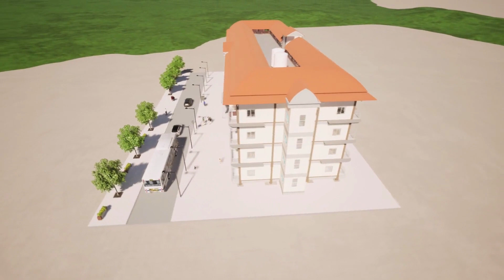โครงการอาคารพักข้าราชการ องค์การบริหารส่วนจังหวัดนครราชสีมา เทอม 3 2564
Video clip นี้เป็นส่วนหนึ่งของรายวิชา 530463 CAPSTONE DESIGN PROJECT ทางคณะผู้จัดทำ ประกอบด้วย
นายมงคล สุขเสมอ B6218713
นางสาวณัฐริกา พงษ์ชะเกาะ B6219659
นายภานุพงศ์ จันทร์แสง B6223830
นายเฉลิมกิติ วงค์อินตา B6230524
ได้รับมอบหมายในการศึกษาออกแบบอาคารพักข้าราชการองค์การบริหารส่วนจังหวัดนครราชสีมา 4 ชั้น จำนวนห้องพักทั้งหมด 64 ห้อง ตั้งอยู่ที่ตำบลโคกกรวด อำเภอเมือง จังหวัดนครราชสีมา มีจำนวนอาคาร 5 อาคาร เจ้าของโครงการคือ องค์การบริหารส่วนจังหวัดนครราชสีมา
ในการออกแบบ ทางคณะผู้จัดทำได้ทำการออกแบบตามพระราชบัญญัติควบคุมอาคาร พ.ศ.2522 กฎกระทรวงฉบับที่ 6 (2527) ออกตามในพระราชบัญญัติควบคุมอาคาร พ.ศ.2522 กฎกระทรวงที่ออกตามความในพระราชบัญญัติควบคุมการก่อสร้างอาคาร พ.ศ. 2479 และยังมีการคำนึงถึงการสั่นไหวของตัวอาคาร เนื่องจากแรงแผ่นดินไหวและแรงลมตามมาตรฐานวิศวกรรมสถานแห่งประเทศไทย (วสท.) มาตรฐานแรงลม มยผ. 1311-50 และมาตรฐานออกแบบต้านทานการสั่นสะเทือนของแผ่นดินไหว มยผ.1301/1302-61 ทั้งนี้ ในการวิเคราะห์โครงสร้างของตัวอาคารจะใช้โปรแกรมคอมพิวเตอร์เข้ามาช่วยในการวิเคราะห์ เช่น ETABS, SUT-Structor เพื่อเพิ่มความแม่นยำ และช่วยตรวจสอบความถูกต้องในการออกแบบอาคารแห่งนี้ด้วย